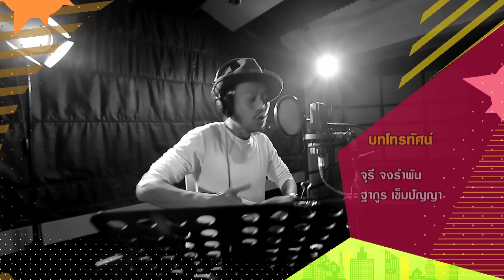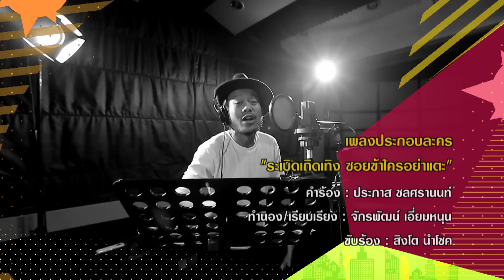ระเบิดเถิดเทิงซอยข้าใครอย่าแตะ | EP.85 ปราสาทโอนไว | 13 ต.ค.62 [4/4]